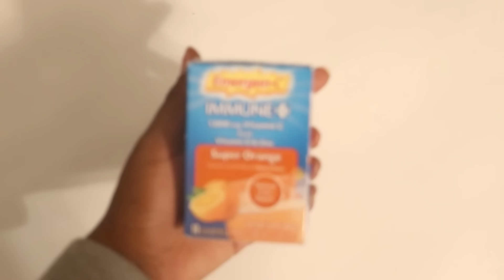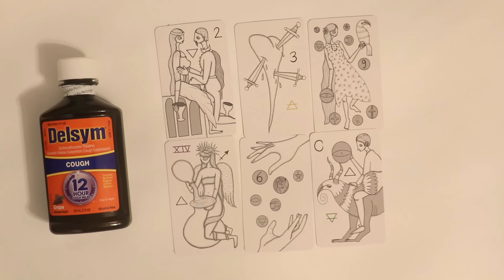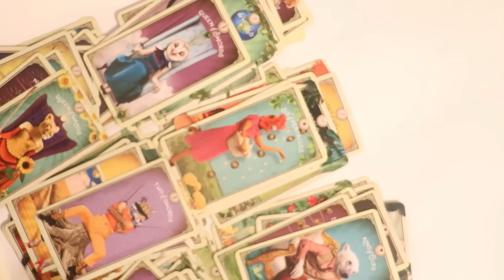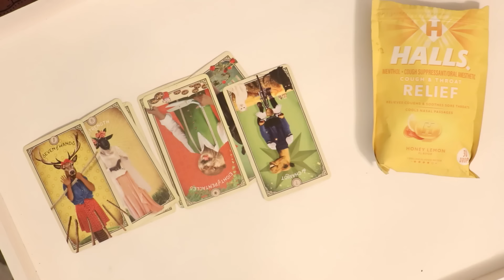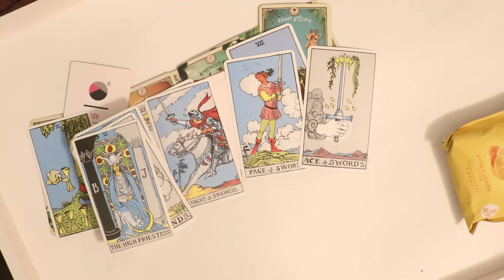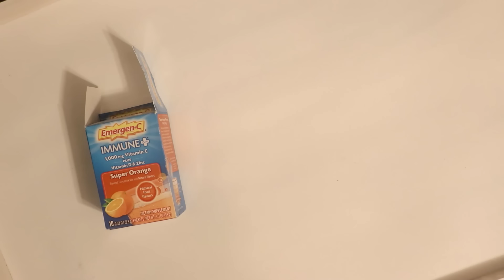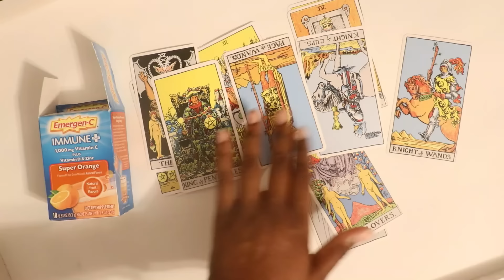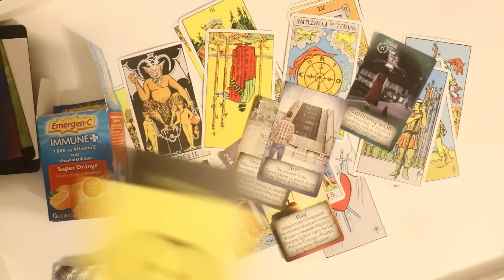WHOSE SICK ABOUT YOU?🤒💔😖| 🤧 PICK A CARD 🤧| WHO DO YOU HAVE IN THEIR FEELINGS? 😫👀🔎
ＦＲＥＥ ＳＰＩＲＩＴＥＤ ＡＦ ♡
ɴᴏᴛ ғᴏʀ ᴇᴠᴇʀʏʙᴏᴅʏ 👽🖕🏽

0:00 - Reading Overview +Pick The Piles w/me 😉

2:22 - Skip Ahead STRAIGHT to the piles 🛸💨

Pile 1: 3:03
Pile 2: 30:13
Pile 3: 01:04:25

         ♡👇🏽 ＬＩＫＥ ＭＹ ＳＥＴＵＰ 🙃

Overhead DeskTripod

Neewer Ringlight

                  ＭＵＳＩＣ ＦＥ A T.